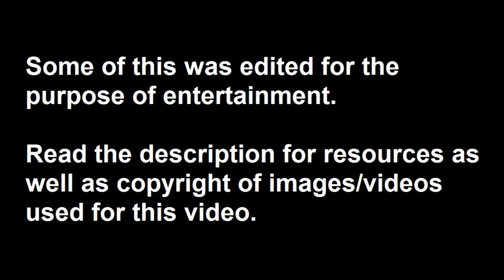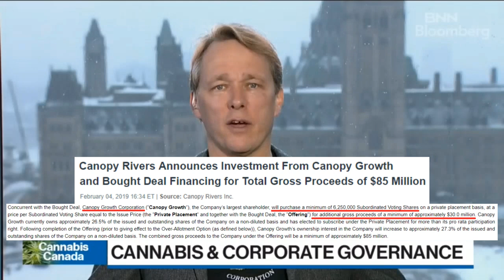Canopy Growth CEO Bruce Lyington Speaks About Corporate Governance and Q3 2018 Earnings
This video is for the purpose of entertainment. Do your own due diligence.

Canopy Growth Enters Agreement to Acquire Outstanding Shares of Research Arm Canopy Health Innovations :